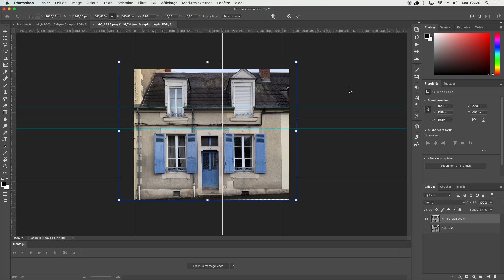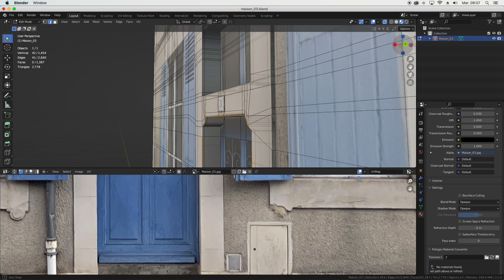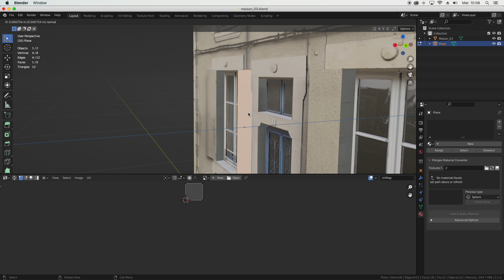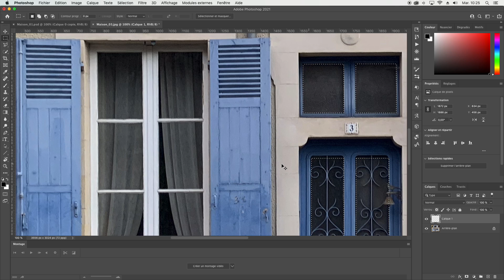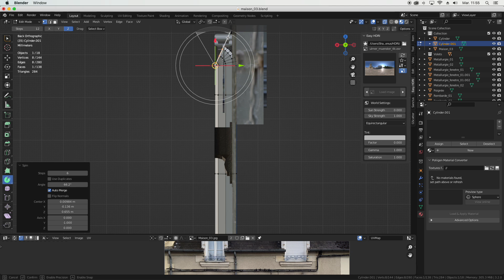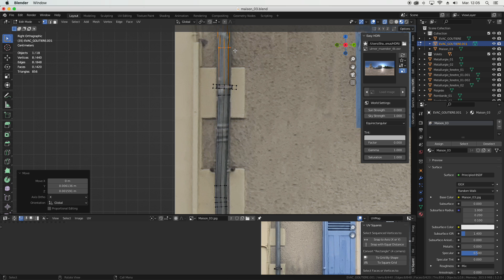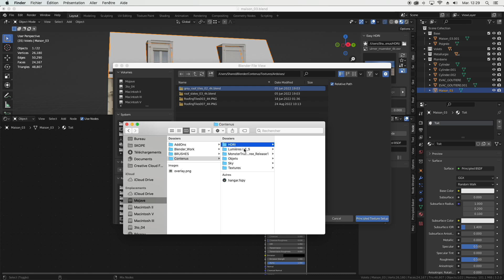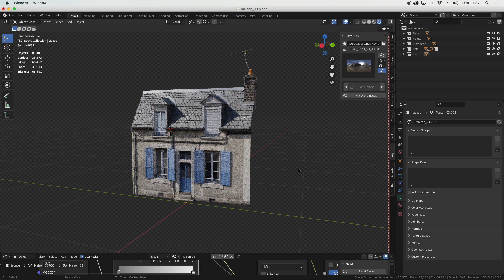Comment je crée mes bâtiments sur Blender 3D - Ancienne version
À partir d'une photo 2D vers un modèle 3D, je vous présente mon processus de création lorsque je crée des bâtiments pour un décor.

Logiciels :
Adobe Photoshop CC
Blender 3d